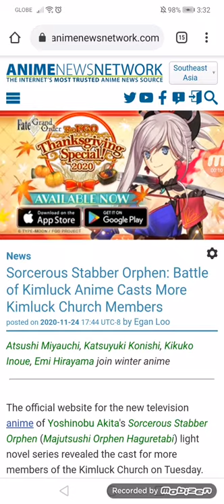Sorcerous Stabber Orphen: Battle of Kimluck Anime Casts More Kimluck Church Members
Atsushi Miyauchi, Katsuyuki Konishi, Kikuko Inoue, Emi Hirayama join winter anime